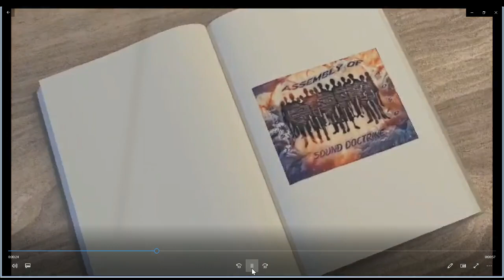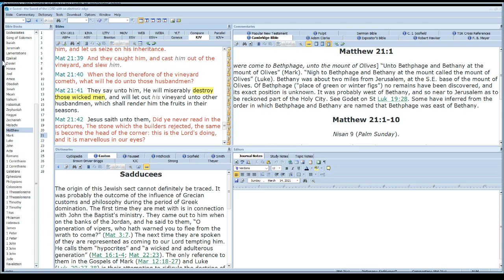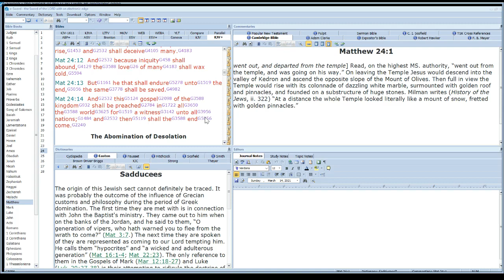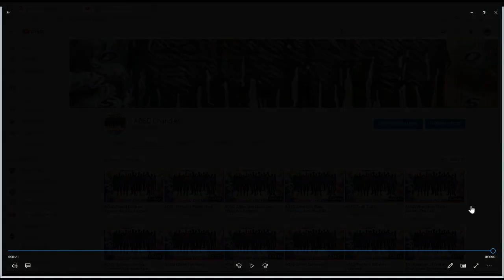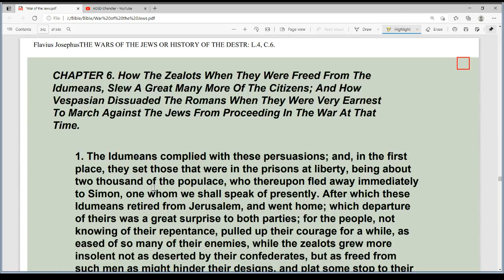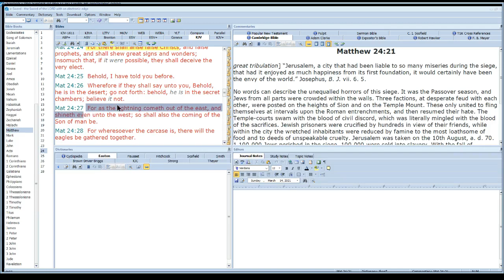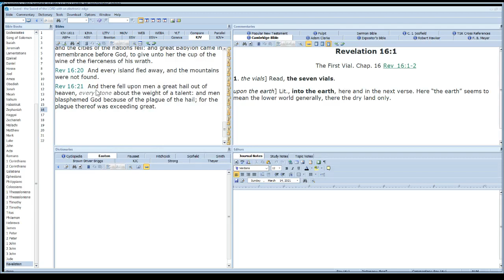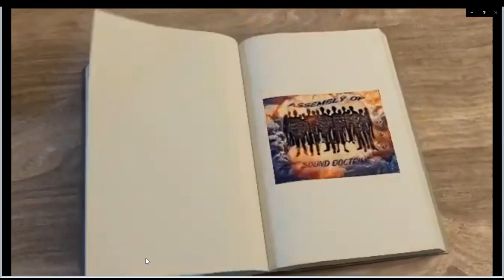AOSD-The Day of The Lord Messiah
Let us find out the TRUTH about the DAY OF THE LORD JESUS and whether we are to flee or be at ease!